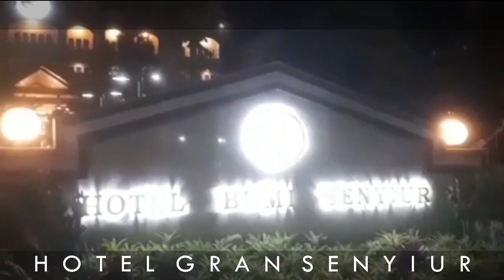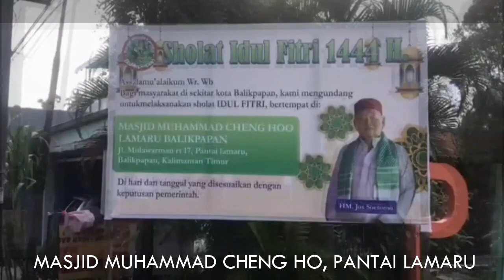Hari Raya Idul Fitri 1444 H Dimaknai HM JOS SOETOMO Sebagai Hari Kemenangan Bagi Rakyat Indonesia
HM. Jos Soetomo dikenal sebagai pengusaha yang berkemampuan dalam mengelola beberapa bidang usaha,  memiliki kesadaran tinggi untuk turut serta mengembangkan ekonomi kerakyatan, mengurangi jumlah pengangguran, mengutamakan perhatian kesejahteraan bagi para karyawan, sehingga orientasinya bukan saja pada nilai kemanusiaan yang adil dan beradab, melainkan berpedoman pada keadilan sosial bagi seluruh rakyat Indonesia. Sehingga tak heran apabila perusahaan yang dikelola HM. Jos Soetomo selalu stabil, meski di masa Pandemi, tidak terjadi pengurangan karyawan yang begitu banyak, justru HM. Jos Soetomo menggunakan falsafah Mangan Ora Mangan Sing Penting Ngumpul, artinya Makan Tidak Makan Yang Penting Berkumpul
Memaknai Perayaan Hari Raya Idul Fitri 1444 Hijriyah. bagi HM. Jos Soetomo dimaknai sebagai satu pengingatan kemenangan dalam banyak hal. Bukan hanya dianggap mampu menjalani puasa sebulan penuh, menahan lapar dan dahaga, mengekang  hawa nafsu amarah, tapi juga meningkatkan kualitas keimanan dalam pencapaian mentalitas yang prima atasnama anak bangsa secara hakiki, sebagaimana tujuan bersama kehidupan berbangsa dan bernegara berfondasikan Pancasila, bukan hanya teori di atas kertas, tapi sesuai praktik di lapangan secara nyata.

hari raya idul fitri dirayakan oleh umat muslim setiap tanggal